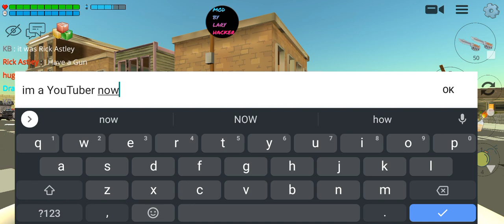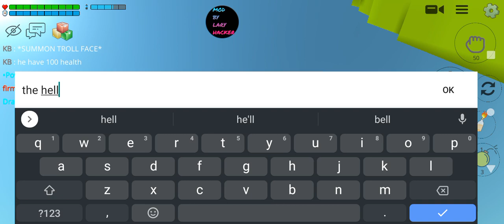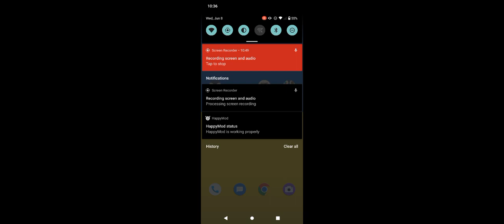I don't know